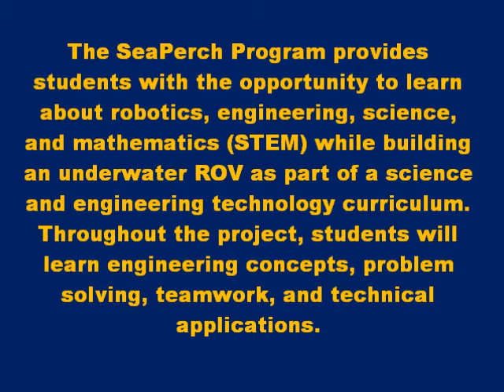PHS Summer Academy 2012 Sea Perch